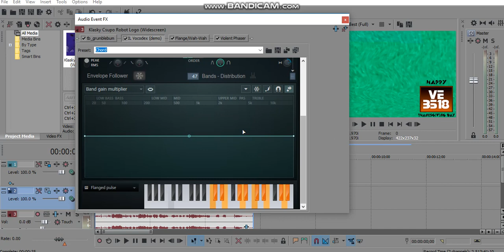(REQUESTED) How To Do Make Some Digitalup V1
Requested By TB2017Z & CJMTFLE!

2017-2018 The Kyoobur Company